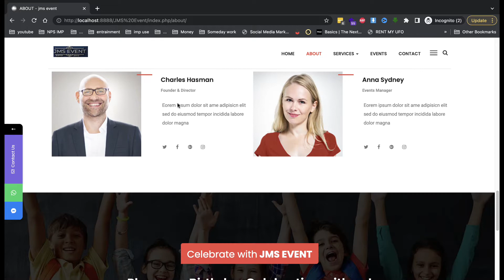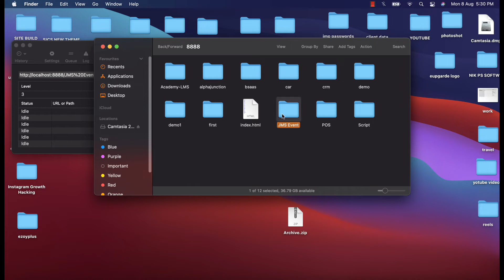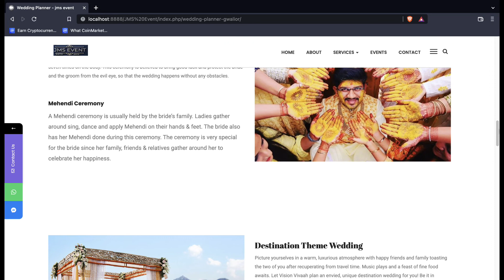How to Convert a WordPress Site to a Static HTML Website?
convert a WP site to static HTML website